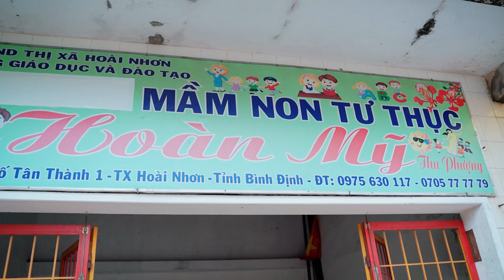MẦM NON HOÀN MỸ 1 VUI TRUNG THU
Quay Phim Đức Linh 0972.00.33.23